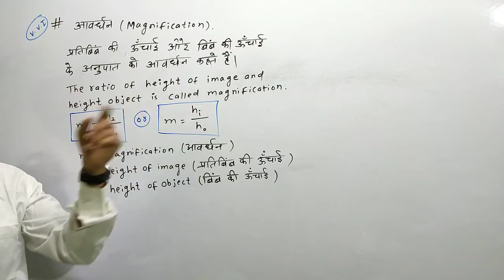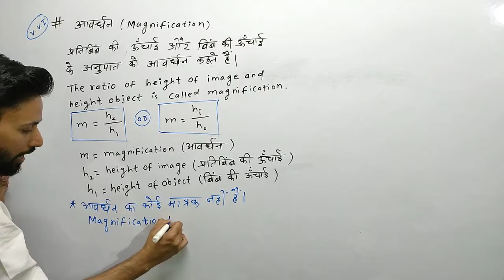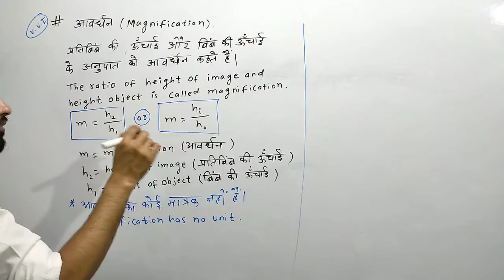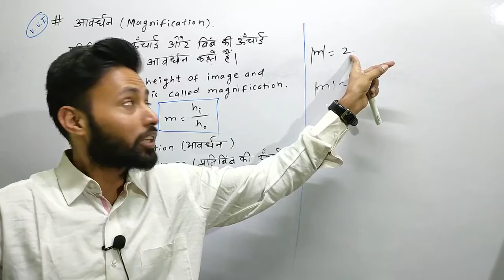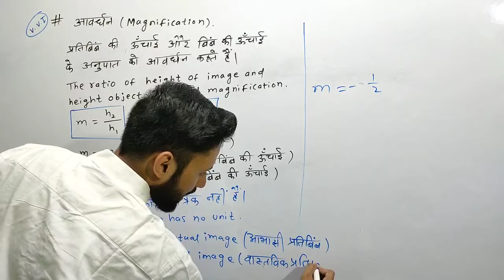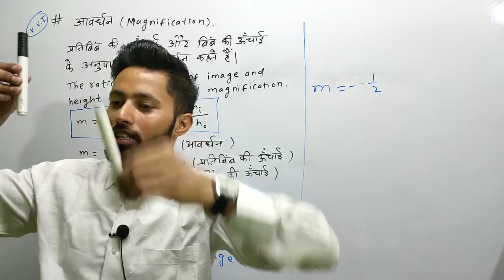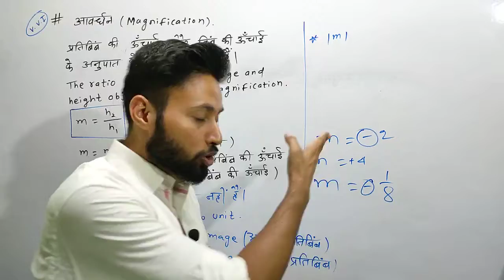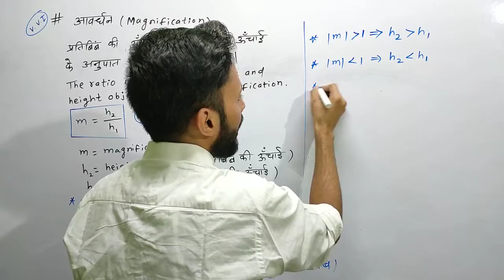10th science physics| reflection of light 14 | magnification | ehsan sir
10th science physics in hindi 14 | magnification | avardhan |